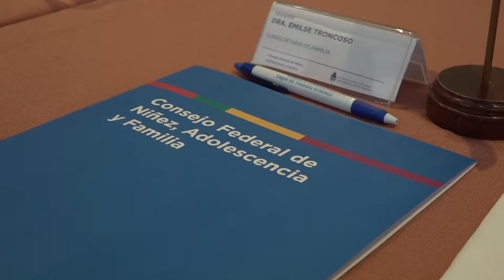Pedro Pesatti: Apertura 33º Sesión Consejo Federal de Niñez, Adolescencia y Familia